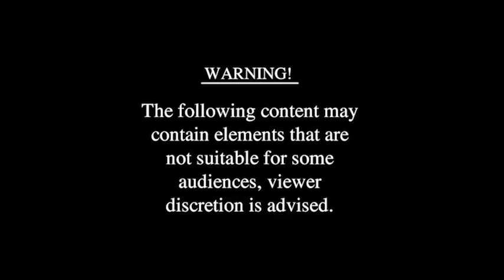FIXED TEETH IN 1 DAY RAJKOT+91 9409664059,DENTAL IMPLANTS RAJKOT,FIXED TEETH IN A DAY GUJARAT INDIA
FIXED TEETH IN 1 DAY -NO NEED TO WAIT FOR 3-6 MONTHS TO GET NEW TEETH
FIXED TEETH IN 3 DAYS -72 HOURS
NO CUT, NO BONE GRAFT
PAINLESS , STITCHLESS IMPLANT PROCEDURE
BASAL IMPLANTS,
IMMEDIATE LOADING IMPLANTS,
STRATERGIC IMPLANTS, BASAL IMPLANTS IN RAJKOT, GUJARAT
303-B, CONVENTION CENTRE, NEAR KALYAN JEWELLERS , YAGNIK ROAD, RAJKOT